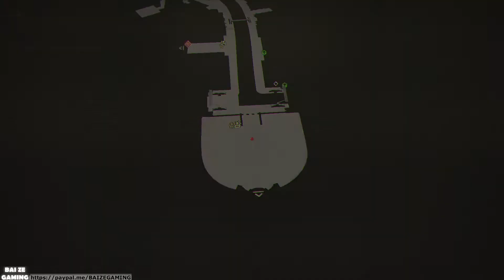Scarlet Nexus Pt3 Phase 2 Days of Disquieting Stagnation! Phase 2 Bonding Events!